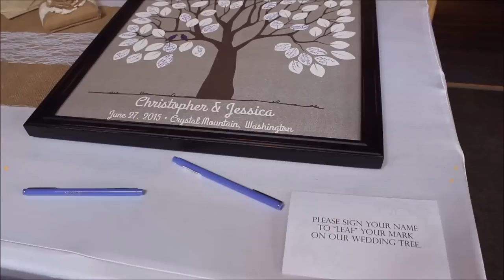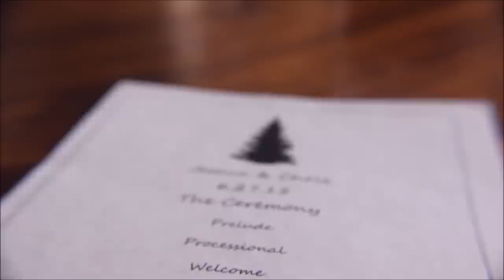Crystal Mountain Wedding - Jessica and Chris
EVER and EVER FILMS is a wedding videography service located in the Central Florida area, serving Tampa, St. Pete, Bradenton, Sarasota, Fort Myers, Orlando, Boca Raton and more.

Jessica and Chris Craig
June 27th, 2015
Crystal Mountain, Washington